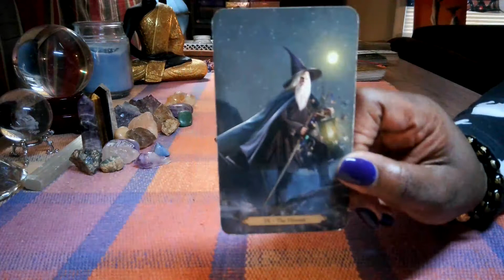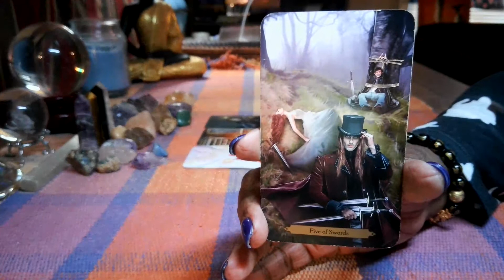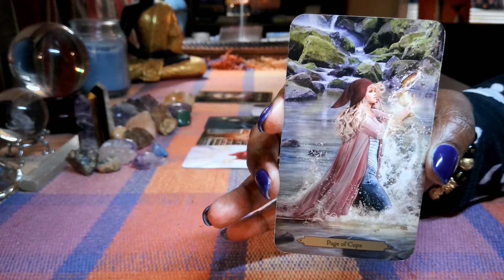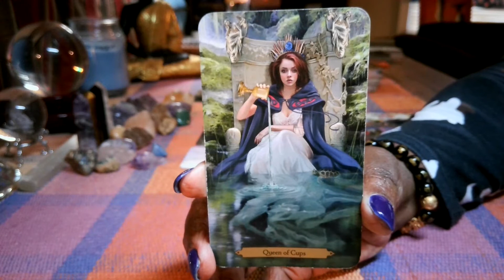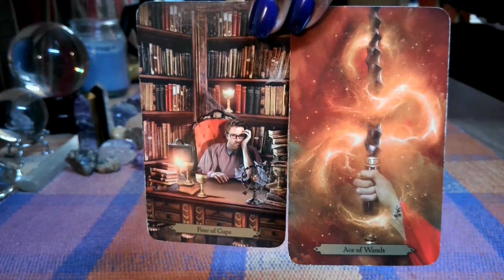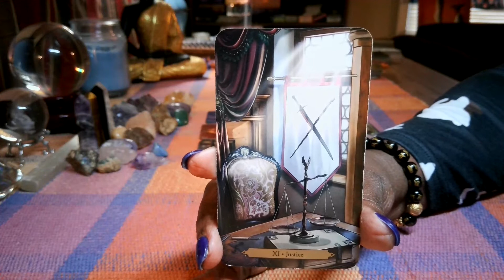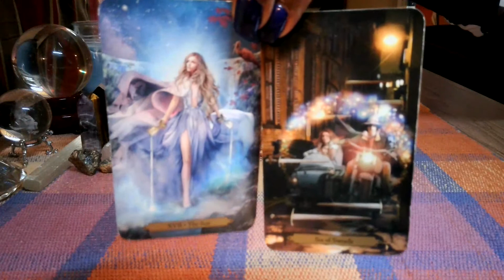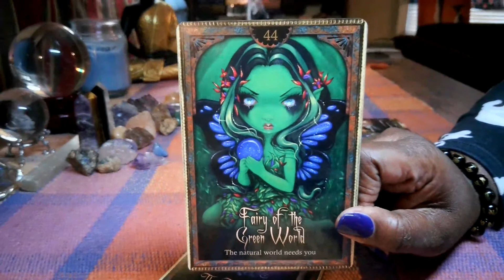Collective Energy Reading 🥹 HERMIT TIME IS OVER ☺️ The Natural World Needs You 🌎